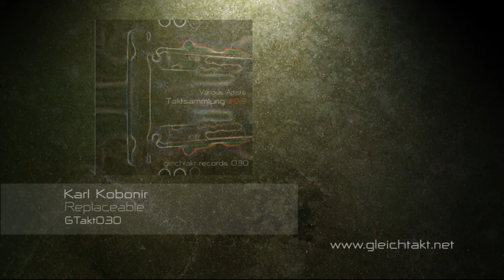[GTakt030] Karl Kobonir - Replaceable (Taktsammlung #03)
Artist: VA
Title: Taktsammlung #03
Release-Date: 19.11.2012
Length: 1h 02m min
Genre: Techno to Dubtechno
Quality: 320kb/s mp3
Artwork: Alex Senge